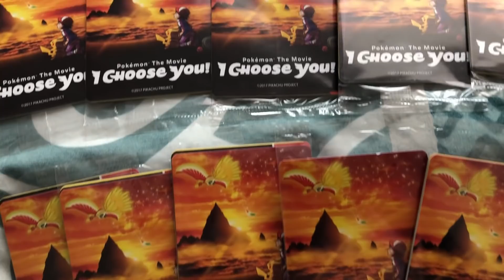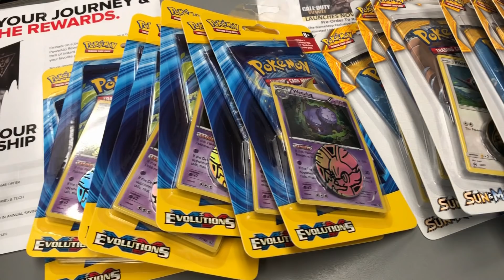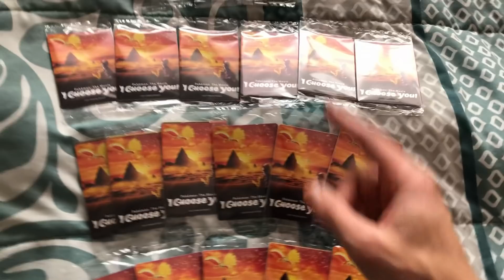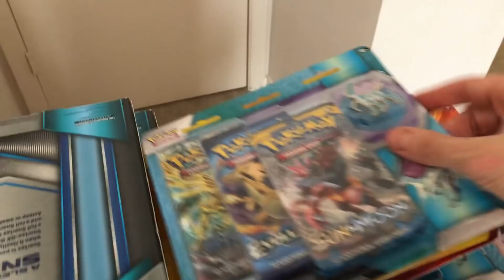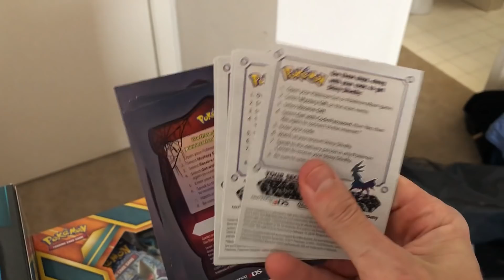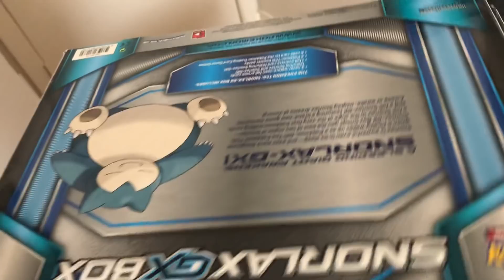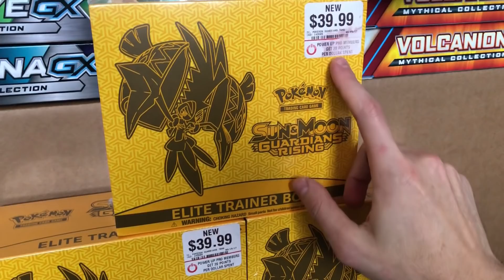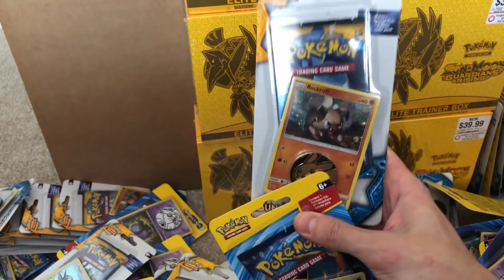MASSIVE POKEMON CARDS HAUL FROM GAMESTOP!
Massive Pokemon Cards Haul from Gamestop! BIGGEST Pokemon Cards purchase from Gamestop store! Pokemon Sun and Moon Cards to New Pokemon Sets in this Buying Pokemon Cards VLOG. Gamestop had a HUGE sale, the Best Pokemon TCG Sale ever! I almost bought the entire store! Join the Hart Squad!

► MEETUP Saturday Dec 9 at Gamestop 11am-1pm CST:  2201 Preston Rd, Ste E C/O Barnes & Noble, Plano, TX 75093

► Contact Leonhart!